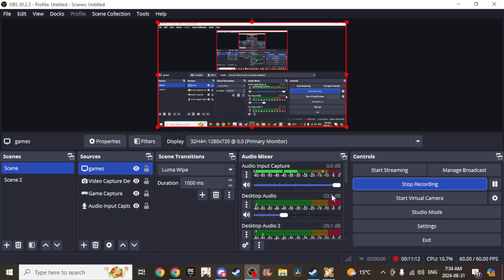Trying to get to level 80 in Fiesta online! :pt 1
hope you like this vid more coming soon